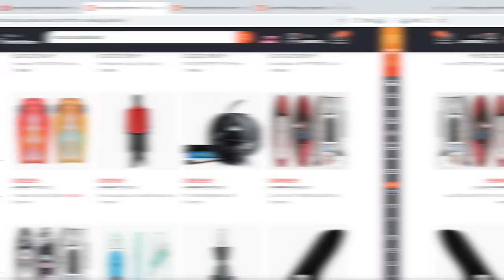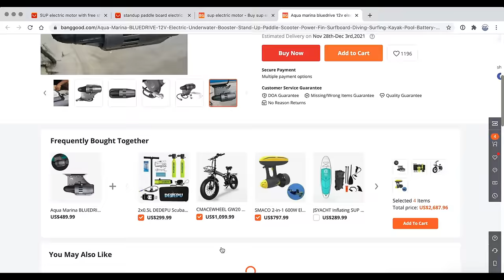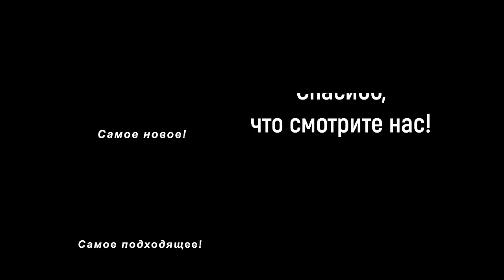SUP с электромотором. Стоит ли покупать электро SUP или нет. Тест драйв электрического SUP на яхте.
Тест драйв электрического SUP или Standup Paddle Board. стоит ли покупать SUP с электрическим мотором, насколько это применимо на яхте. Тест яхтенных игрушек для больших мальчиков.

00:00 Начало
02:01 Выбор SUP и электрического мотора
6:18 Начинаем тестировать SUP
9:04 Дина тестирует электрический SUP
11:42 Приехали на остров, как устроен электрический SUP
17:35 Выводы, стоит ли покупать электрический SUP